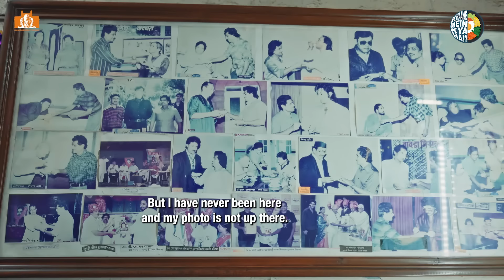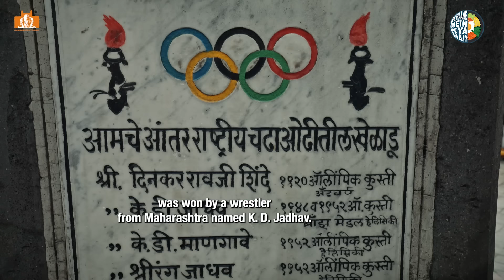Mutton in Kolhapur | Tambda Pandhra Rassa | Missal | Kunal Vijayakar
Your favourite foodie Kunal Vijayakar and the famous marathi actress Sonalee Kulkarni are exploring Maharashtra! In this first episode, they are in Kolhapur! ✨

They are going around Kolhapur, savouring some amazing Kolhapur Misal, Bhel and the famous Tambda Pandhra Rassa! 👀

Kolhapur, a historic city in Maharashtra, is renowned for its rich cultural heritage and significant historical landmarks. Perhaps most famously known for the majestic Mahalakshmi Temple, dedicated to the Hindu goddess Mahalakshmi, the city holds deep spiritual significance for devotees. 🛕

Besides its religious importance, Kolhapur is celebrated for its distinct cuisine, particularly its spicy and flavorful Kolhapuri cuisine, including iconic dishes like Kolhapuri Misal and Tambada Rassa.😋

00:00 - 1:38 Intro
1:38 - 3:30 Mahalaxmi Ambabai temple
3:30 - 6:05 Bawada Misal
6:05 - 7:15 Chhatrapati Feta
7:15 - 8:18 Chipade Saraf
8:18 - 9:18 Kolhapuri Chappal
9:18 - 11:20 Chhatrapati Shahu Palace
11:20 - 12:20 Shivakalin: form of Indian armed martial arts
12:20 - 12:57 Rajabhau Bhel
12:57 - 13:24 Mirajkar Tikati Dudh Katta
13:24 - 14:15 Motibagh Talim
14:15 - 18:08 Tambada Pandhara rassa at Dehaati
18:08 - 19:14 Jaggery Factory
19:14 - 20:08 End
TEAM
Creative Director: Mohit Khushalani
Series Producer: Pratik Patel
Marketing & Sales: Postal Address